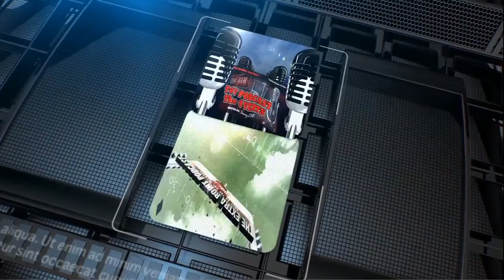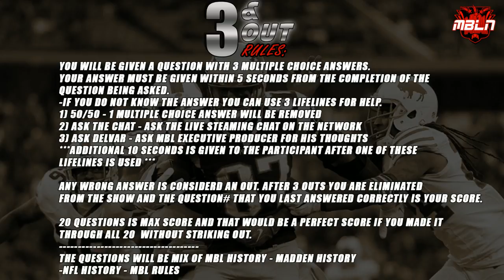Commissioners Corner | Seattle Soars & Neblett Chases Record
This is the 20th episode of the Commissioners Corner podcast. The segments of the show are listed below.

1. New Partnership Agreement w/TGN
2. Allen James Bust?
3. Dion Neblett on a record pace
4. Seattle Seahawks Contender or Pretender?
5. 3 and Out Game show episode #2 w/OSU

The MBL was founded & created by Bomber on January 5th, 2014 debuting in Madden 25. MBL sole purpose was to bring back true simulation football while providing owners a full immersion experience. MBL runs August to August without any breaks or restarts.

If you're looking for a Madden league that prides itself on realism and building teams from draft, free agency, and player development then you have came to the right place. If you're interested in joining or learning more about the MBL or The Grid, click on the links listed below.

We are supporters of the Franchise Nation movement.